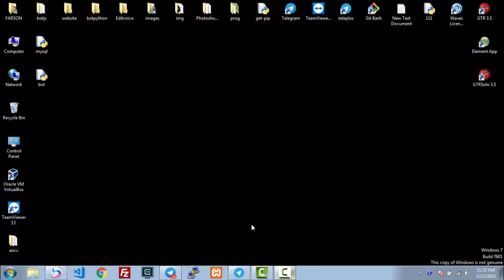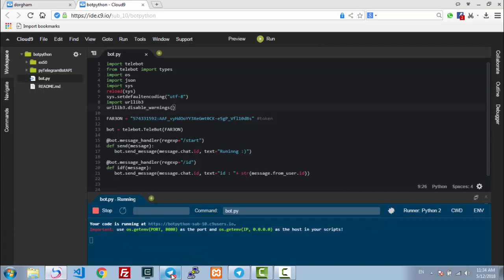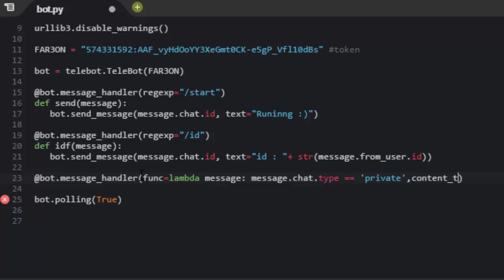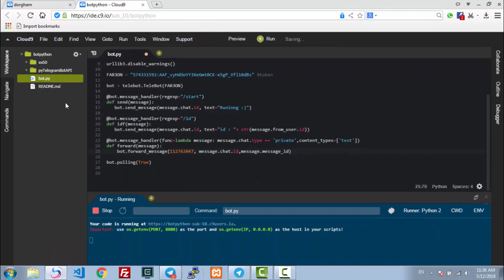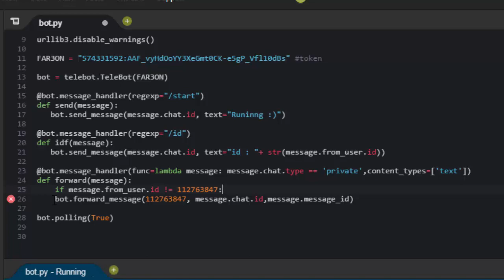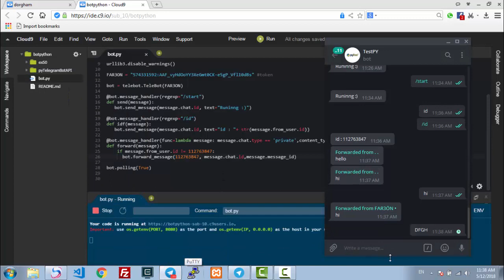Bots Telegram forward_message - Python #10